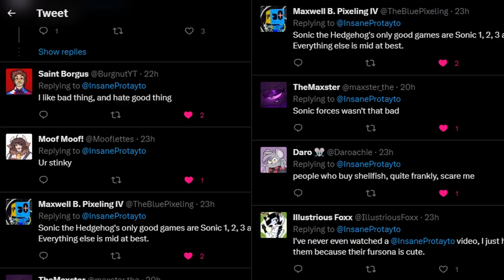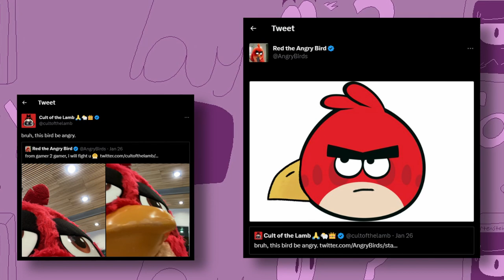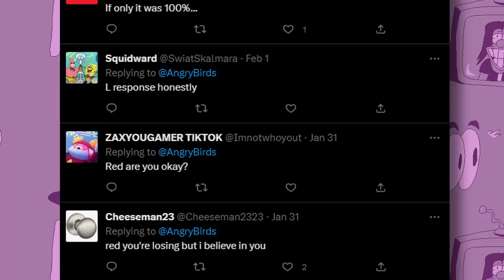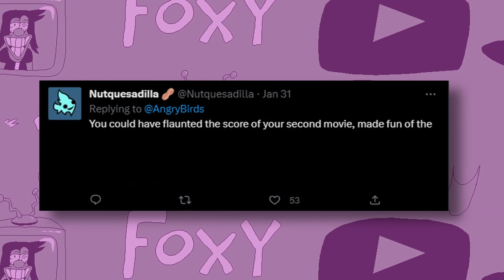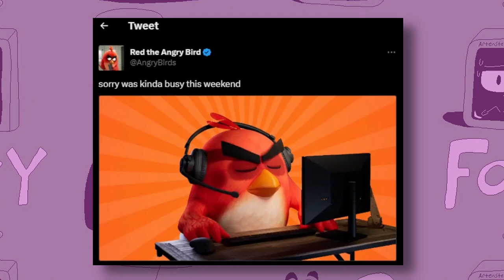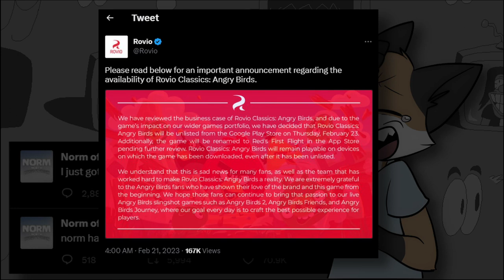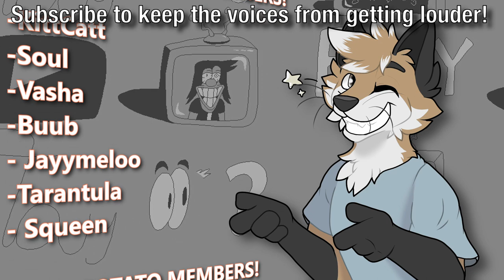The absurd Angry Birds vs Cult of the Lamb drama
-KittCatt
- Jayymeloo
-Tarantula

COOL POTATO MEMBERS!

IceBlueStarCat

- Samenstein
- Myles
- Juan 23

-NickGames8
-Cool Pringles

:3c what ya doin down here?